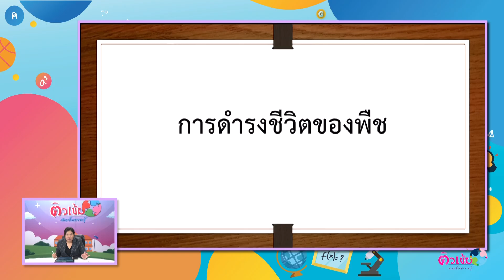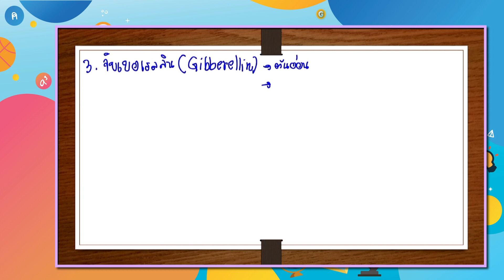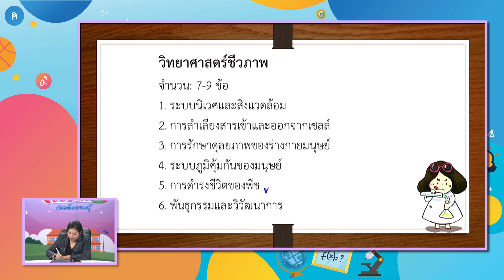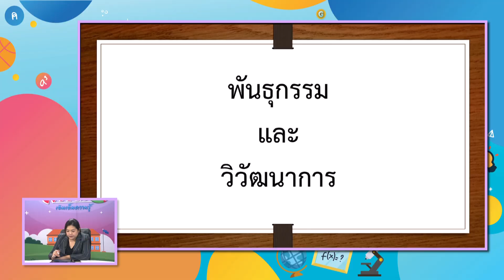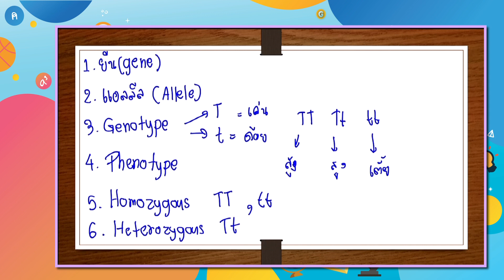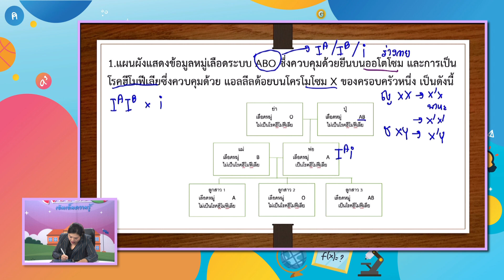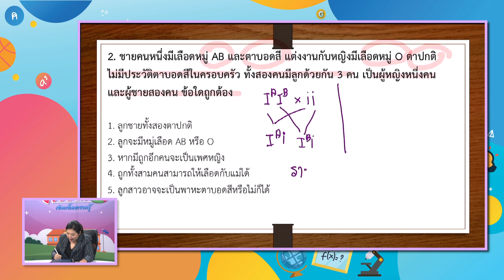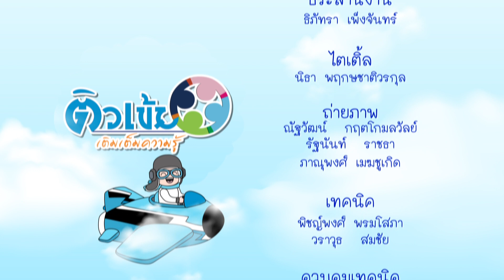◣ETV◢ ติวเข้มเติมเต็มความรู้สัญจร วิชา วิทยาศาสตร์ประยุกต์ A-level EP.2 | ออกอากาศ 7 กรกฎาคม 2567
วิทยากร : อ.ณัฐริกา  รอดสถิตย์